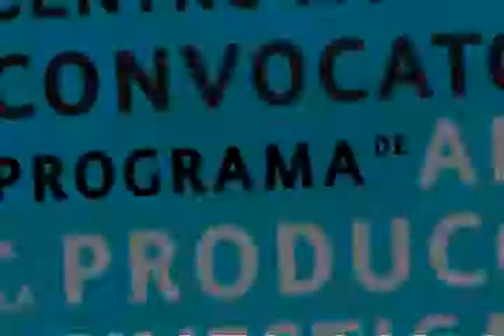Proyecto: Wish I could fly, Txema Novelo